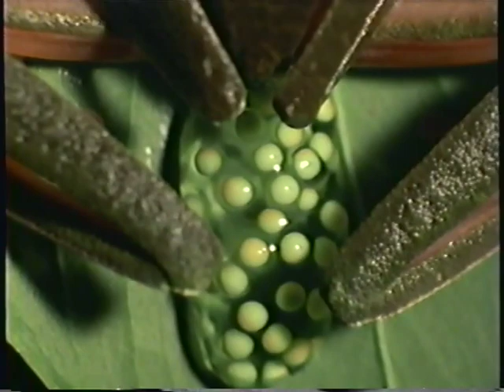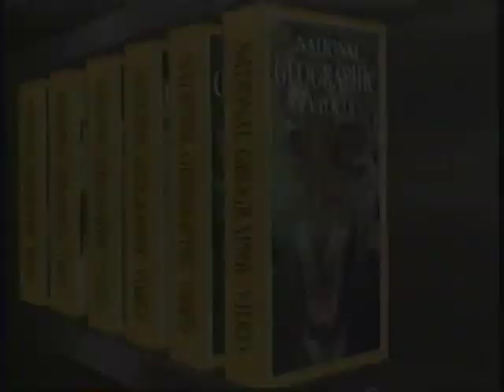National Geographic: Rain Forest (1983)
Presentation starts at 0:27

Produced by David & Carol Hughes
Narrated by Richard Kiley

Full Credits at 56:38